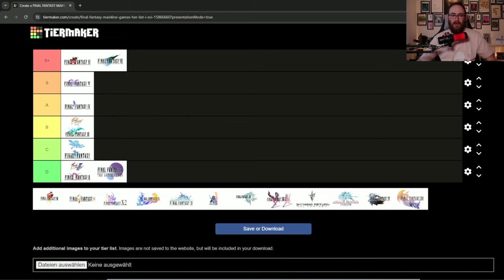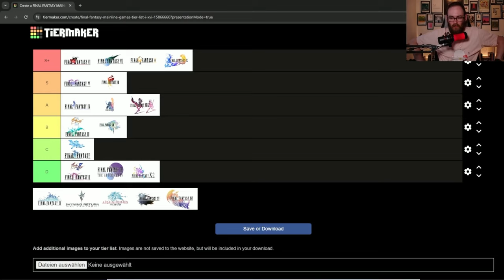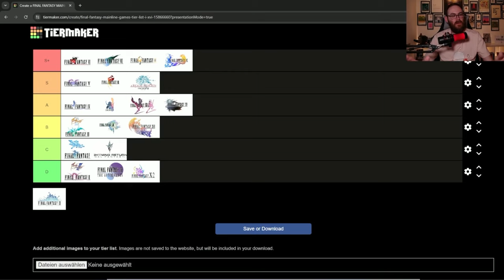☄️Die EINZIG wahre FINAL FANTASY Tier List 💎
Es ist endlich soweit; MrPervect setzt sich hin und erstellt die einzig wahre Final Fantasy Tier List. Als langjähriger Fan der Reihe und diversen Abhandlungen über das Thema, sieht er sich im Stande, die einzelnen Titel zu ranken. Könnt ihr euch seiner Meinung anschließen?
Bitte habt Nachsicht mit ihm.

00:00 Einführung
01:30 Final Fantasy I
04:36 Final Fantasy II
07:35 Final Fantasy III
11:45 Final Fantasy IV
14:25 Final Fantasy IV - After Years
15:35 Final Fantasy V
19:00 Final Fantasy VI
23:51 Final Fantasy VII
26:24 Final Fantasy VIII
29:15 Final Fantasy IX
31:38 Final Fantasy X
34:15 Final Fantasy X-2
36:47 Final Fantasy XII
40:38 Final Fantasy XIII
44:37 Final Fantasy XIII-2
47:21 Final Fantasy XIII-3
49:03 Final Fantasy XIV
50:38 Final Fantasy XV
53:20 Final Fantasy XVI

SOCIAL

Final Fantasy ist eine ikonische Rollenspielserie (RPG) von Square Enix, die 1987 startete. Die Serie ist bekannt für ihre epischen Geschichten, komplexen Charaktere und innovativen Kampfsysteme. Jedes Spiel der Hauptreihe hat eine eigenständige Handlung und ein einzigartiges Setting, oft mit Elementen wie Magie, kristallbasierten Welten und Luftschiffen. Die Serie hat sich stetig weiterentwickelt, von rundenbasierten Kämpfen hin zu actionorientierten Systemen in neueren Titeln. Final Fantasy ist berühmt für ihre hochwertigen Grafiken, unvergesslichen Soundtracks und ihren Einfluss auf die RPG-Genre weltweit.